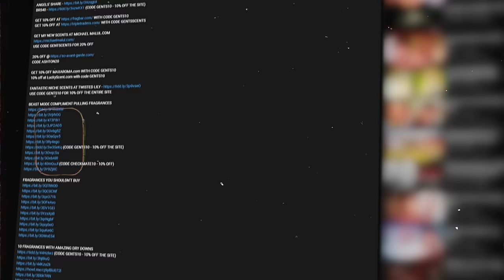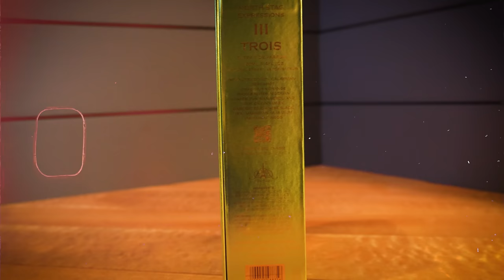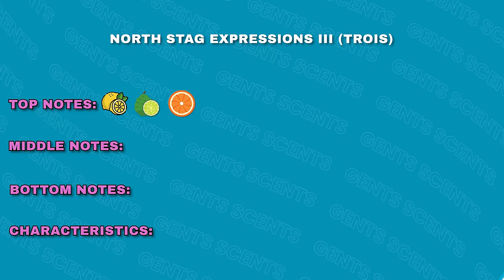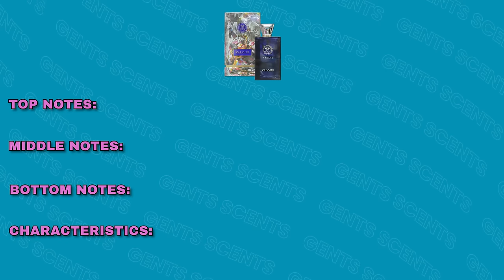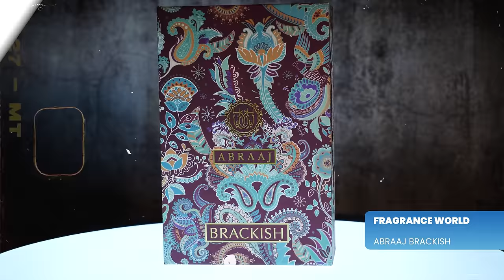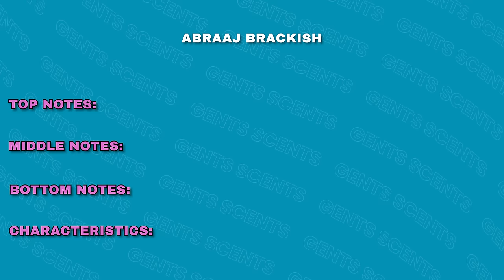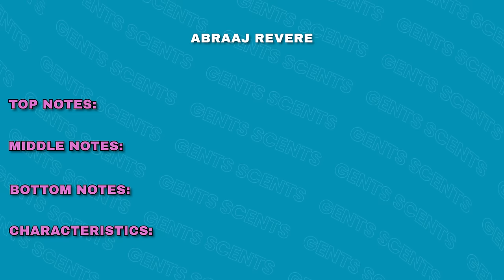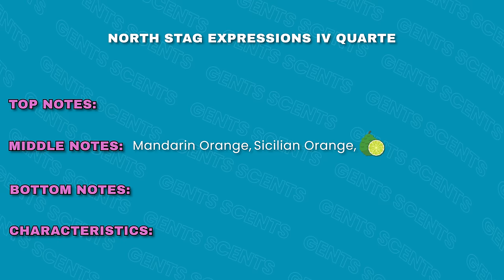5 Jaw Dropping Cheap Clones Of Louis Vuitton & Amouage - Smell Great For Less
Hey friends, today I've got haul of clone fragrances from Paris Corner and Fragrance World that are cloning Louis Vuitton and Amouage.

CODE ASHTON20